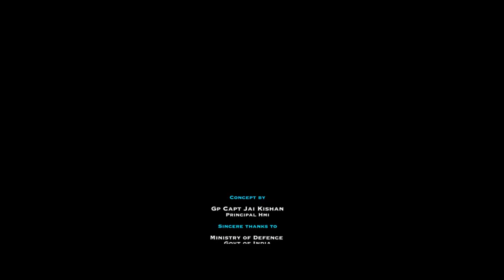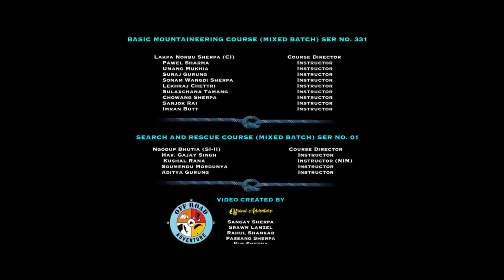Making of Mountaineers - Part 2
A documentary on India's first mountaineering school - Himalayan Mountaineering Institute (HMI), Darjeeling, West Bengal